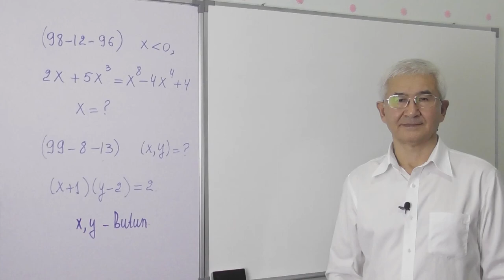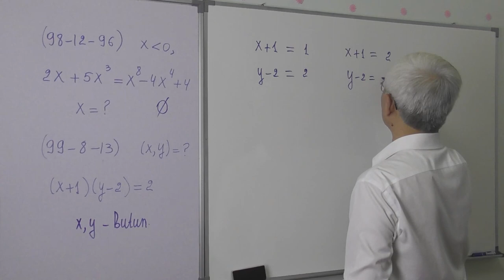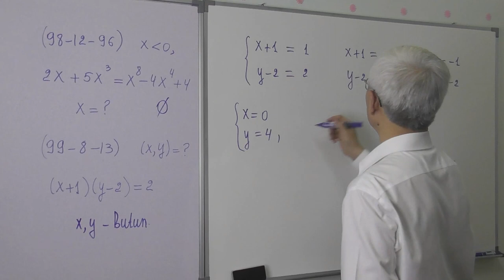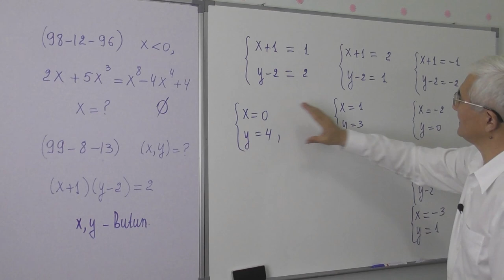15 31 Tenglama butun yechimlari